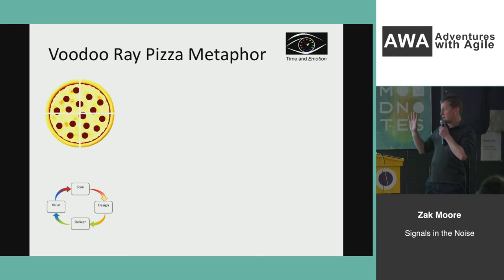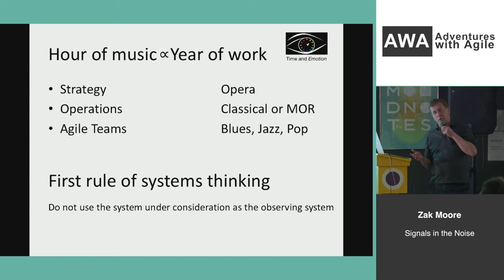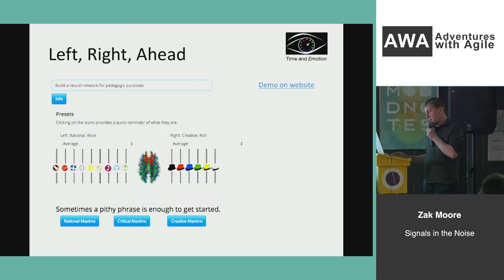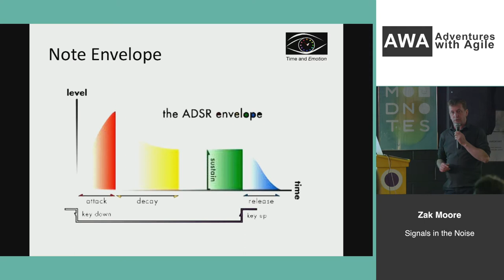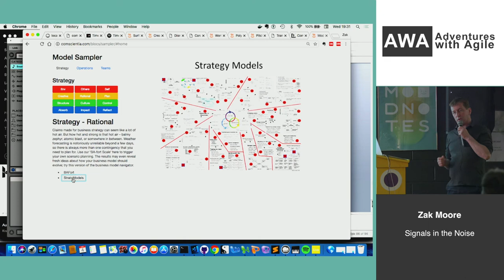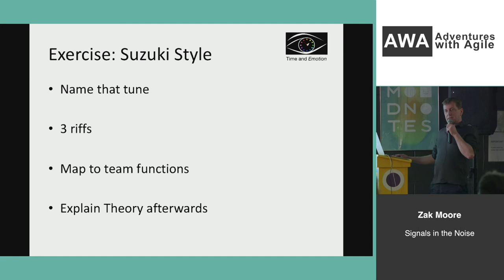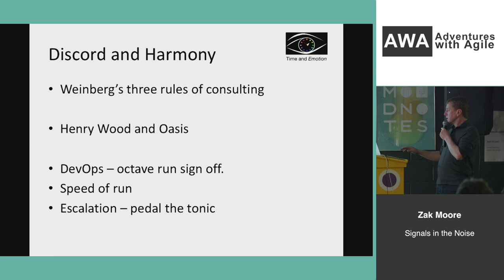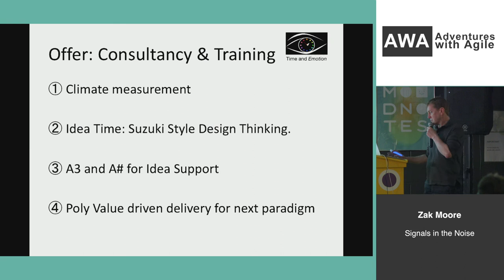Signals in the Noise with Zak Moore.